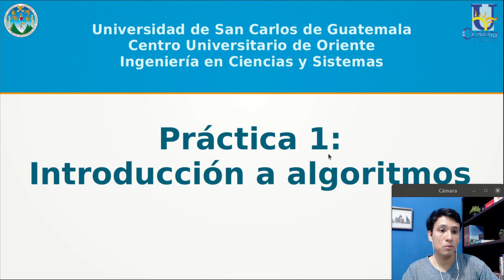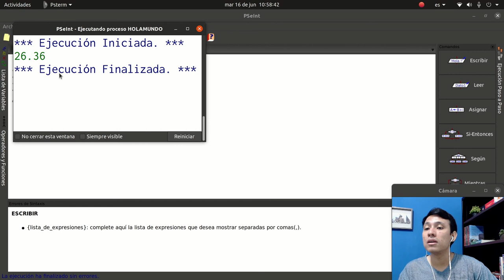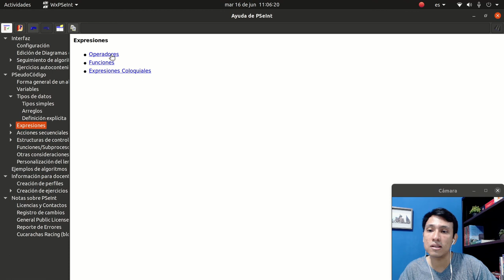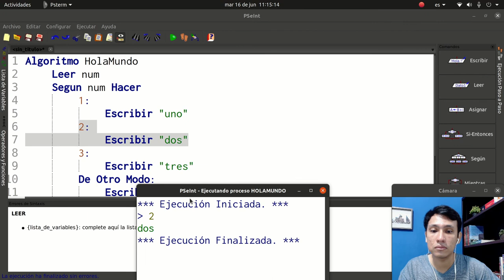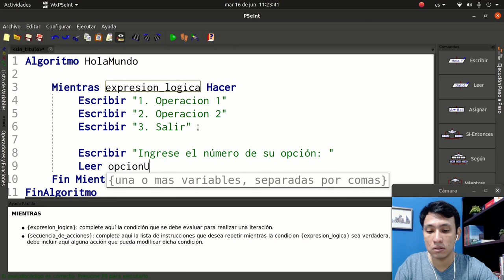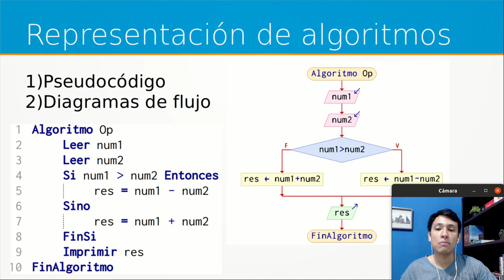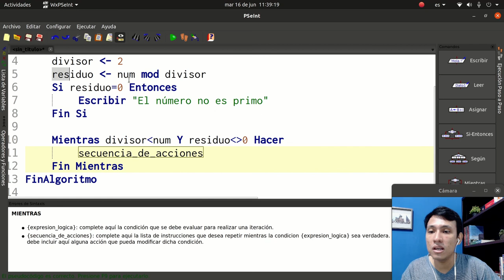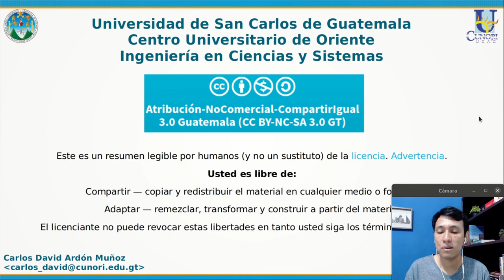Introducción a algoritmos y pseudocódigo | Laboratorio de Introducción a la programación y comp. 1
Algoritmos
Pseudocódigo
Variables, tipos de datos, operadores
Estructuras de control de flujo (si-entonces, segun, para y mientras)
Ejemplo de un algoritmo para determinar si un número es primo